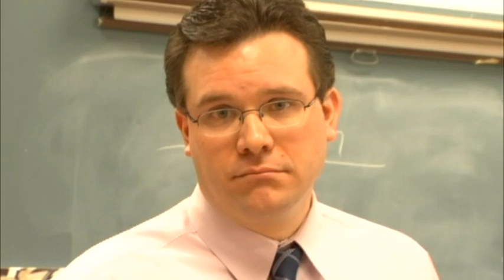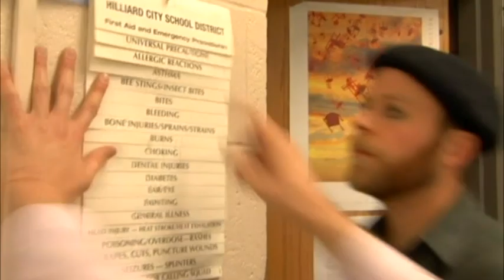Hilliard Davidson Film Fest '09 Part 1/5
45 minute student created film for Hilliard Davidson's Film Fest '09.

Cast:
Mr. Penzone
Mr. Aumiller
Andy Roberts
Josh Brown
Mitch Jones
Carolyn Slebodnik
Austin Bean
Kayleigh Hughes
Stevie Biersteker
Billy Kuder